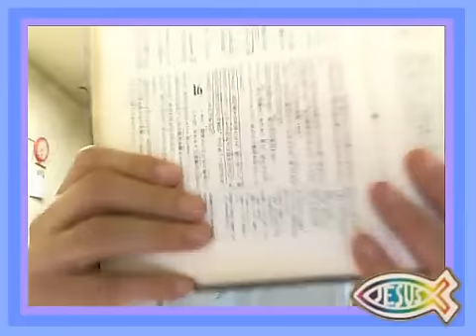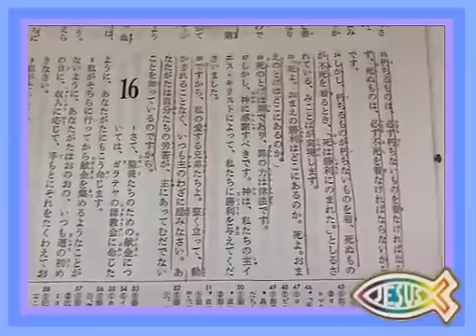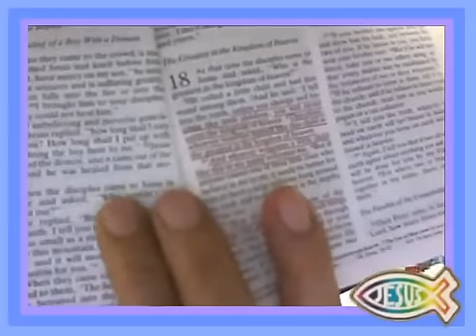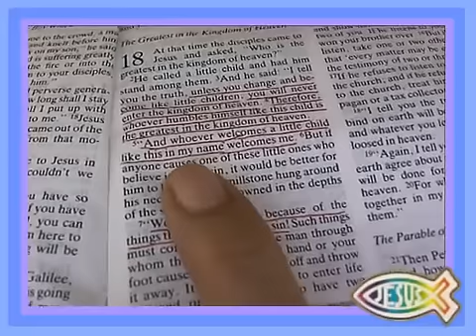自死遺族はこんなにも苦しんでいるんだ！ 2012-08-29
本人より家族が苦しむ！